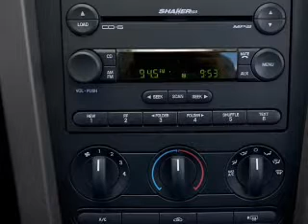2005 Ford Mustang - Richardson TX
Year: 2005
Make: Ford
Model: Mustang
Trim: GT Premium
Engine: 4.6 liter 8 cylinder 24 valve
Transmission:
Color: Blue
Mileage: 109049
Address:
300 N. Central Expressway